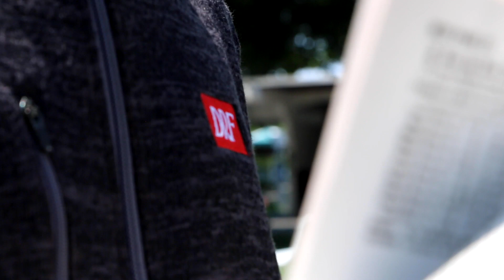DRF eCommerce/Handicapping with Irad Ortiz Jr.